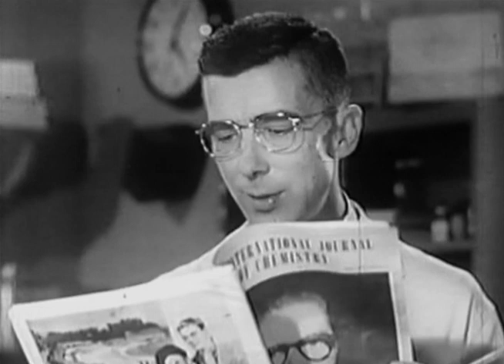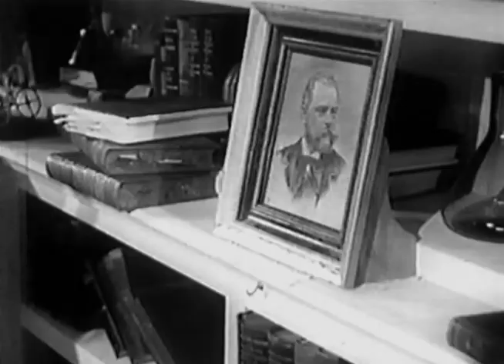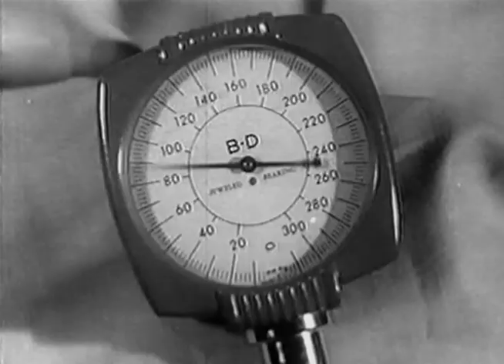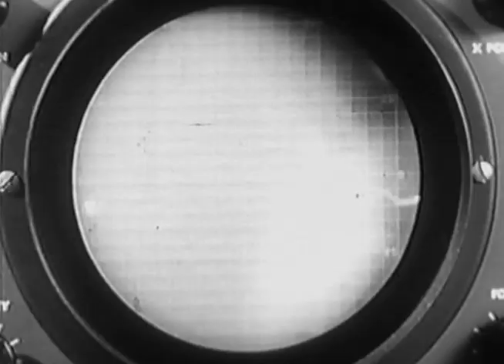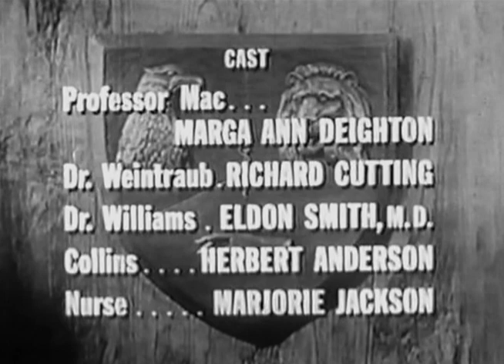Medic | Season 2 | Episode 13 | A Time for Sleep (1956)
Director: George Cahan
Writers: John Kneubuhl, James E. Moser
Starring: Richard Boone, Marga Ann Deighton, Richard H. Cutting